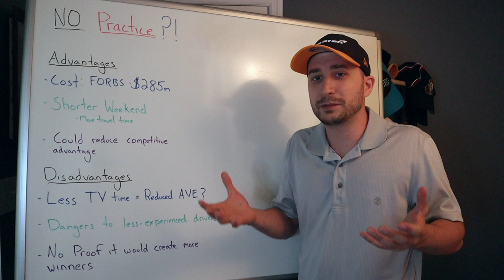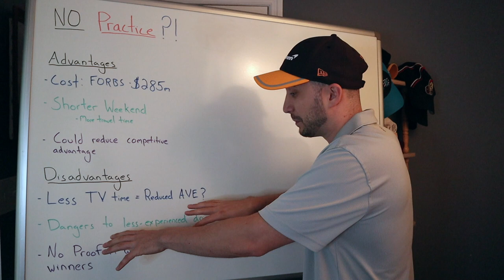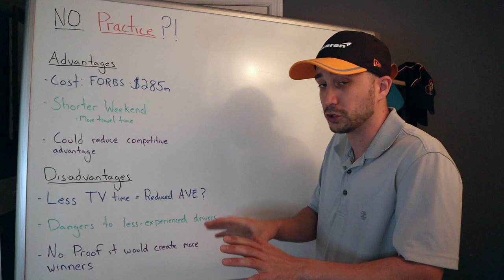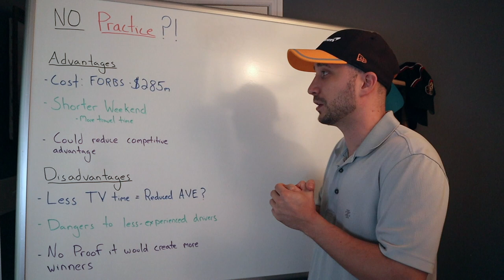What if there was no more Formula 1 Practice?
What if there was no more Formula 1 Practice? In this video, I will look at the advantages and disadvantages if there was no more practice in formula 1 racing.